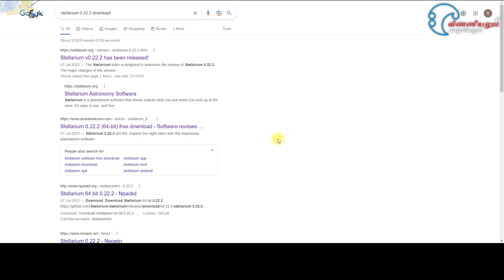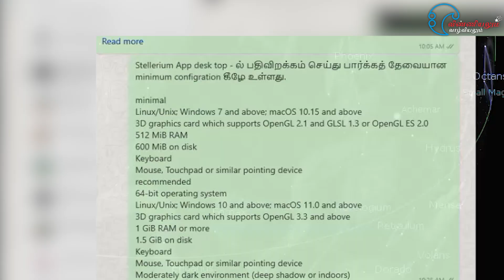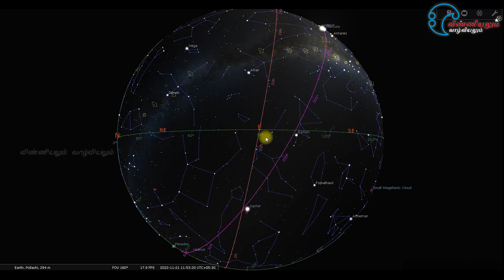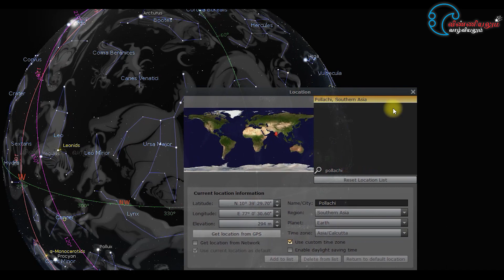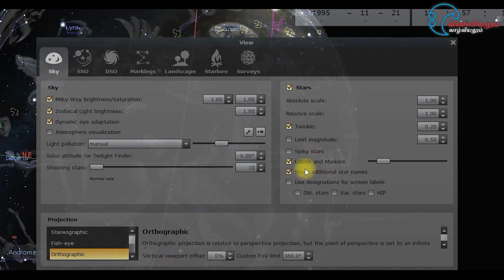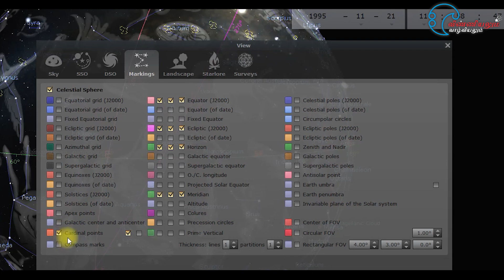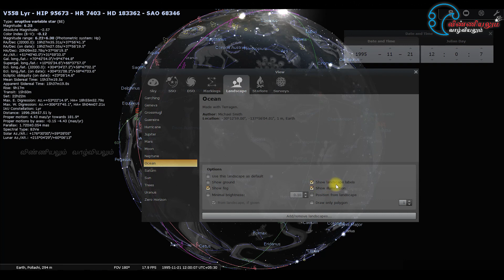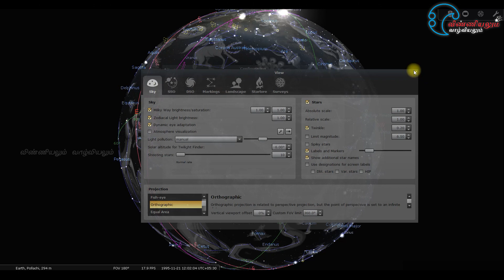வானில் சூரியன் நிலா ராசி நல்சித்திரங்கள் காண Stellarium App Configuration செய்வது எப்படி ? | TVV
வானில் சூரியன் நிலா ராசி நல்சித்திரங்கள் காண Stellerium App Configuration செய்வது எப்படி ? | TVV | பஞ்சாங்கம்

திருக்குறளில் உள்ள ரகசியம்
உயிர் எழுத்துக்கள் பால் வெளியின் தொடர்பு
தமிழர்களின் விண்ணியல்

Raasi names were derived by Vitnu(Thirumal) 3600 years ago, with the names of Tamil ancestors(Gods) to retain the history.

Please let me know which videos you want me to post

Click Like if you Like it